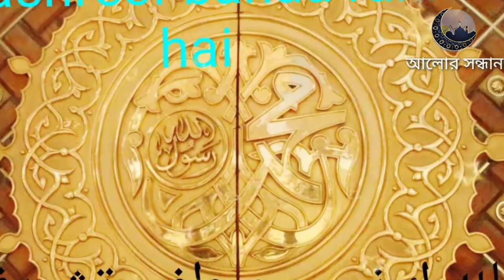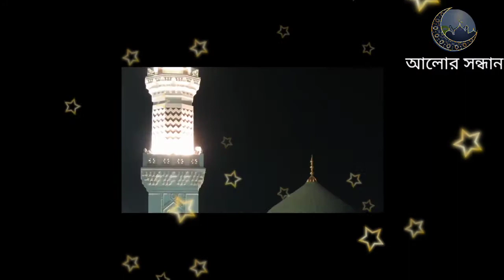pyara Nabi | পেয়ারা নাবী | হৃদয় জুড়ানো নাতে রাসুৃল ( সাঃ) | pyara nabi pyare nabi